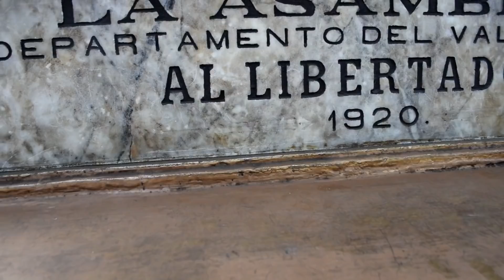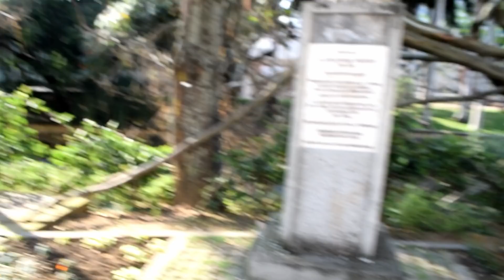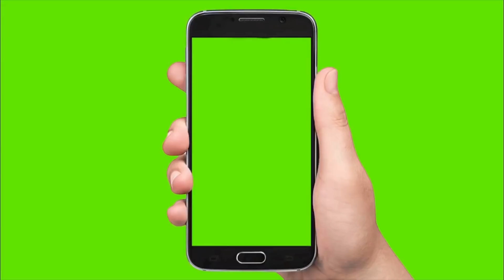Happy Haitian Flag Day in Cali Colombia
Happy Haitian flag Day , in Cali Colombia a Statue of the Haitian President Alexandre Petion was place up. Here is a brief history lesson about Haiti's involvement in the South American Revolutionary War. this is the story about when Simon Bolivar sought help from the Haitian President Alexandre Petion

There two statue of Alexandre Petion in South America, the in this video can be found in the Boulevard Del Rio Cali Colombia and the other is in Venezuela.